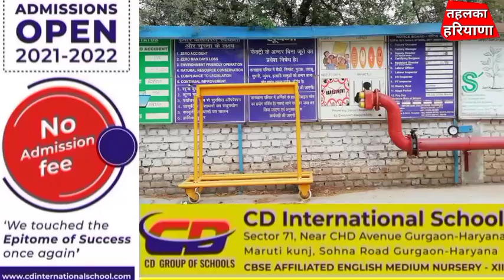हेमा इंजीनियरिंग कंपनी दिवालिया घोषित, वेंडर्स की डूबी रकम(@tahalkaharyana9902 )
hemaengineering baval#"tahalkaharyana
राजेश शर्मा। रेवाड़ी के औद्योगिक क्षेत्र बावल की एक निजी कंपनी के दिवालिया घोषित होने का मामला सामने आया है। जिस कारण कम्पनी से जुड़े वेंडर्स, लेबर की पेमेंट डूब गई है। इतना ही नहीं कंपनी द्वारा गुपचुप तरीके से माल और स्क्रैप को बेचा जा रहा है। इस संबंध में कर्मियों ने एक शिकायत पुलिस को सौंपी है और उनकी डूबी हुई रकम दिलवाने की मांग की है। कंपनी से जुड़े ठेकेदारों का कहना है कि यह केस एनसीएलटी के पास है उनकी अनुमति के बिना माल नहीं उठाया जा सकता है लेकिन फिर भी कंपनी पुलिस के साथ सांठ गांठ कर कम्पनी से गुपचुप तरीके से मशीन और स्क्रेप गैर क़ानूनी ढंग से उठाने का काम किया जा रहा है। कम्पनी बैंक्रप्ट होने से 40 से 50 लोगो की पेमेंट रुक गई है। कंपनी से जुड़े कर्मियों ने तहलका हरियाणा को बताया कि कंपनी ने औद्योगिक क्षेत्र बावल की हेमा इंजीनियरिंग कंपनी ने करीब 15 से 20 दिन पहले समाचार पत्रों के माध्यम से खुद को दिवालिया घोषित कर दिया है। कम्पनी दिवालिया होने के बाद इसके मेन गेट पर सील भी लगा दी गई थी बावजूद इसके कंपनी से माल उठाकर चोरी छिपे बेचा जा रहा है लेकिन पुलिस की और से कोई कार्रवाई नहीं की जा रही है। उनका कहना है कि एनसीएलटी में केस चल रहा है एनसीएलटी द्वारा ही तय करने के बाद सभी को उसके हिसाब से पेमेंट मिलेगी। वहीँ इस सम्बन्ध में जब कंपनी के एचआर मैनेजर संतराम से बात की गई तो उसने माना कि वेंडरों के साथ गलत हुआ है और इनकी पेमेंट मिलनी चाहिए। (@tahalkaharyana9902 )